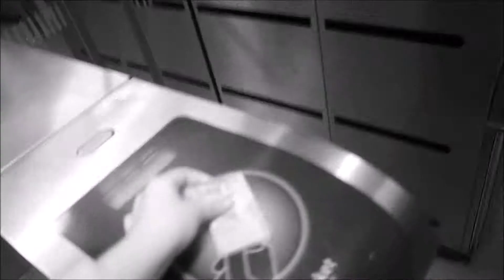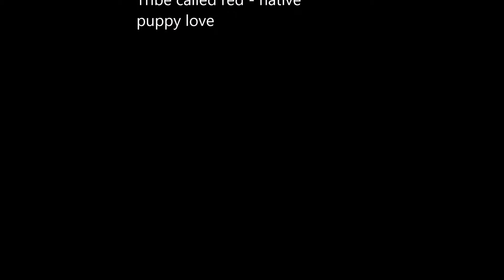Retour à bron